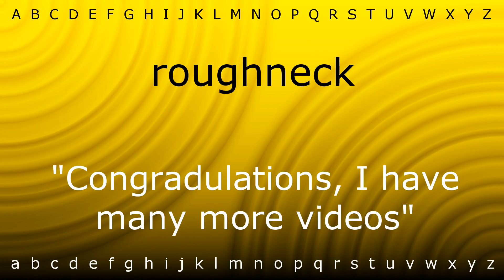How to say 'roughneck' with Zira.mp4